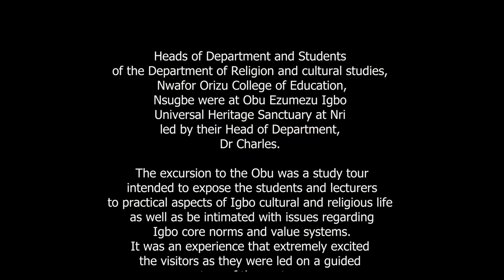Excursion To Ezumezu Igbo Nwafor Orizu College Of Education